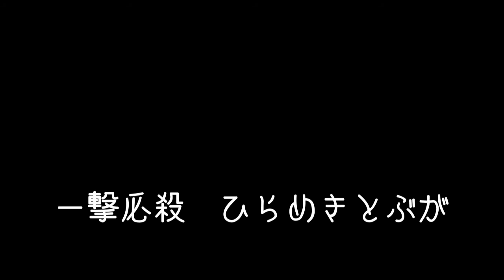空手道おとこ道（きり&JSUT NEUTRINO）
歌唱　きり&JSUT_NEUTRINO
歌い出し　おとこが いのち かけたけん・・・